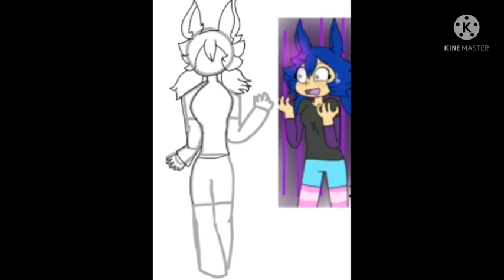(in the begining it was a little weird) Fan art for @Robin_Commi :D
oh why hello! I'm surprised you actually came down here, take a star as a thanks! ☆